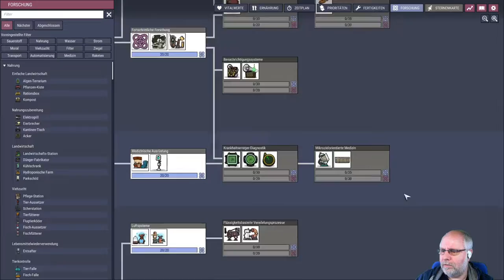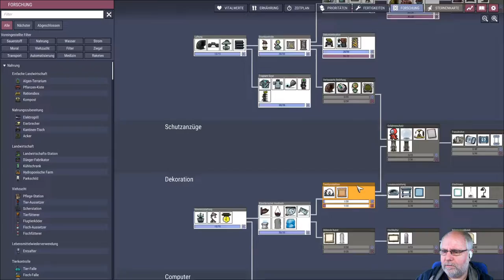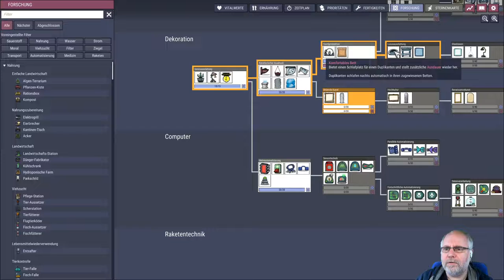Oxygen not included deutsch Staffel 2 Folge 35